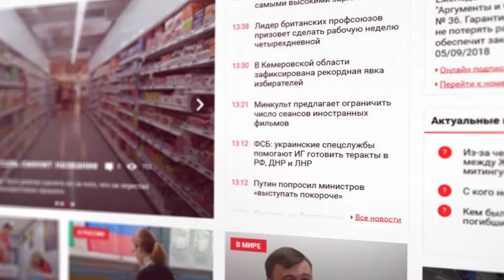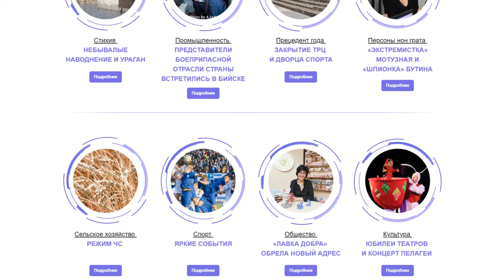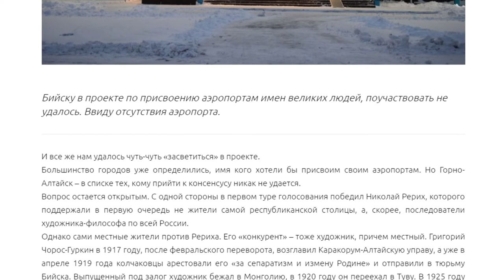О чем пишут издания «Сибирской медиагруппы» — обзор 07.12.2018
- Почему барнаульцы психуют из-за Шапье? Был в городе такой магазин -пишут корреспонденты «Московского комсомольца  на Алтае»?
- Чем запомнится уходящий год жителям Алтайского края?
- Аэропорту Горно-Алтайска могут дать имя художника, сидевшего в бийской тюрьме?